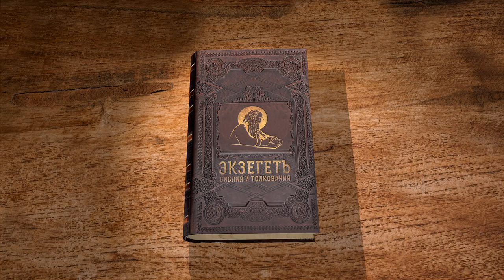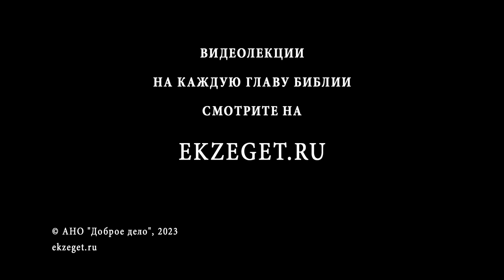Книга Премудрости Соломона. Глава 8 "В родстве с премудростью - бессмертие" Священник Стефан Домусчи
Команда Экзегет.

🔸  Премудрость объемлет всю землю
🔸  Красота премудрости
🔸  Плоды премудрости
🔸  Целомудрие. Рассудительность
🔸  Справедливость. Мужество
🔸  "В родстве с премудростью - бессмертие"
🔸  Стремление к мудрости
🔸  Премудрость от Бога